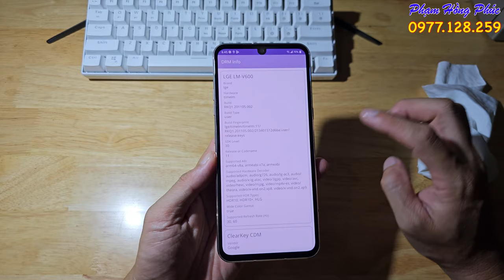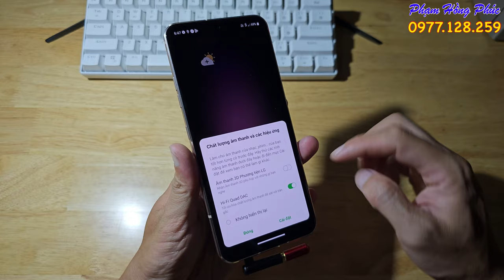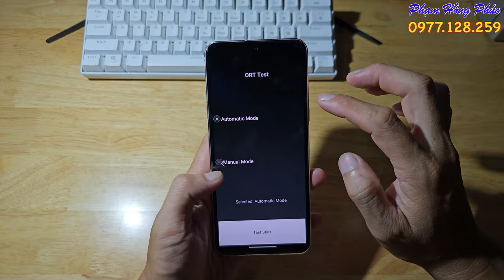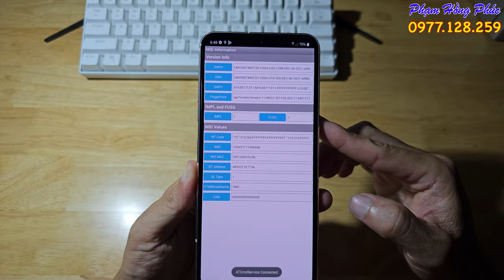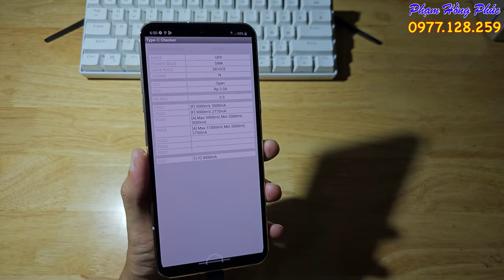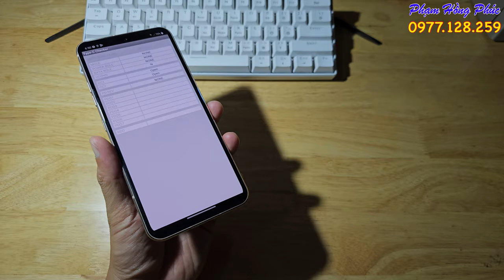LG V60 Tmobile chuẩn, 99%, L1, áp OK, 4.1 củ ( 446 )